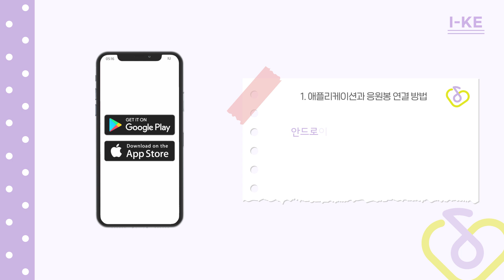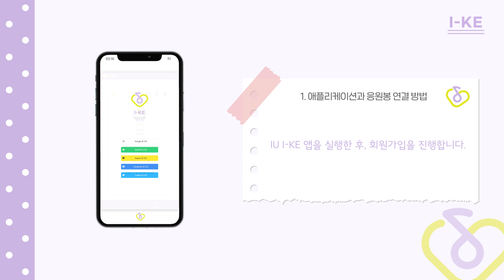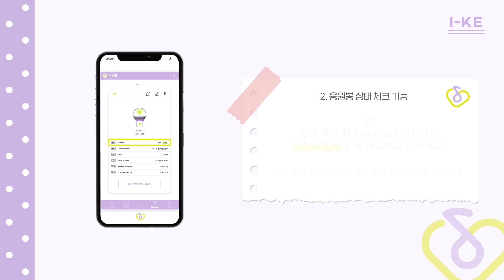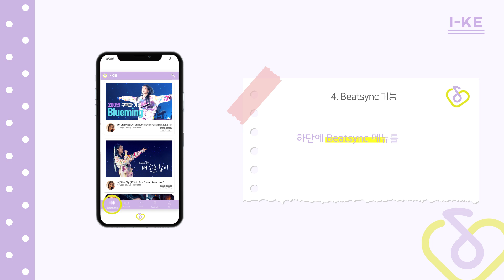[IU] 아이크 어플리케이션 사용 매뉴얼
[IU] User Manual of I-KE application